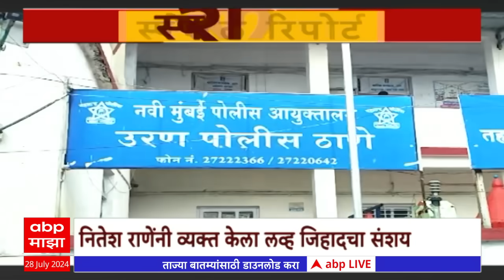Uran Crime Special Report : उरण दुर्घटनेतील आरोपीच्या अटकेसाठी लोकांचा उद्रेक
ABP Majha Live TV | Maharashtra Rain | Kolhapur Flood Panchganga River | Sharad Pawar | CM Shinde

Maharashtra Heavy Rain LIVE Updates | Mumbai Waterlogging | Mumbai Local Train Time Table | Pune Rain Flood Live Updates | Kolhapur Rain Panchaganga River Flood